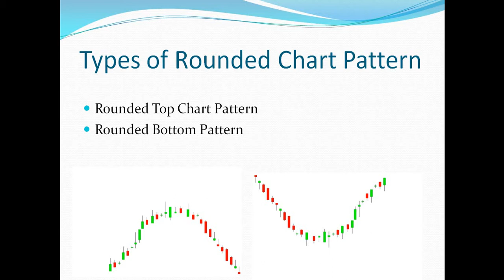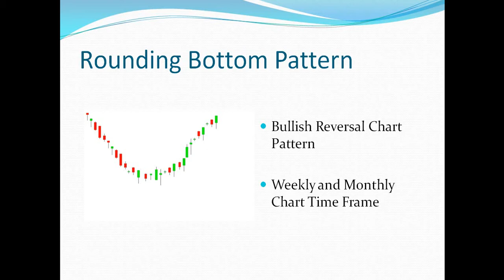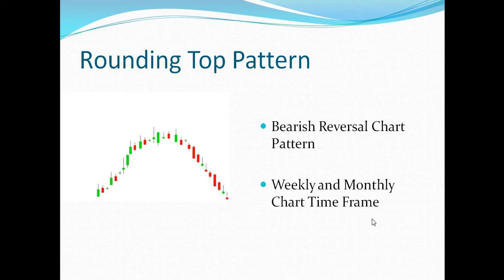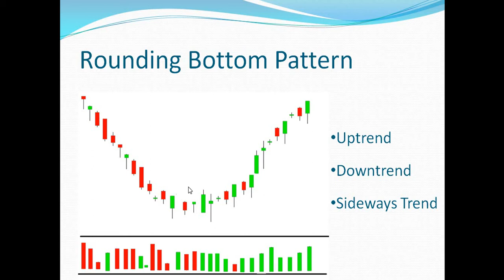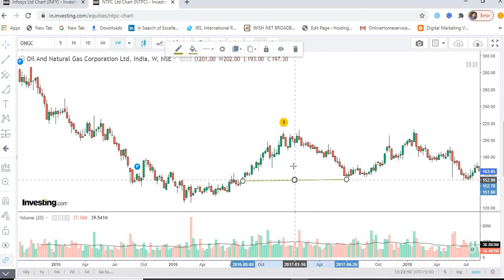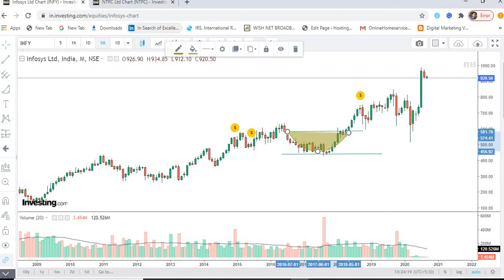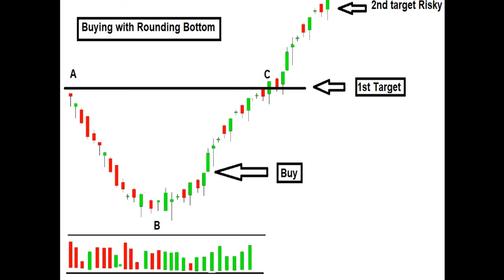Round CHart Pattern | round bottom chart pattern | round top chart pattern | chart double bottom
chart patterns technical analysis